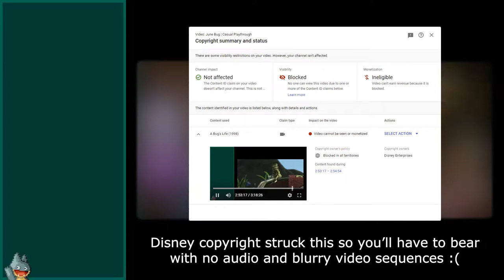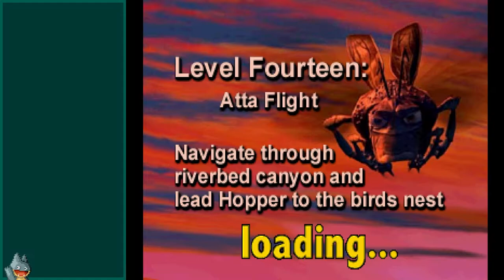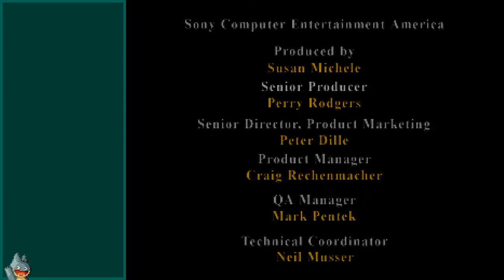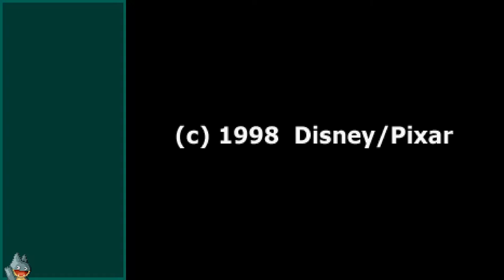June Ant | A Bug's Life (PSX) | Casual Playthrough (Finale)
A casual stream of my second and last day playing A Bug's Life. In this I talk about the new tech announcements at Computex, and sort of predictions for WWDC and E3. Also I beat the game which is good.